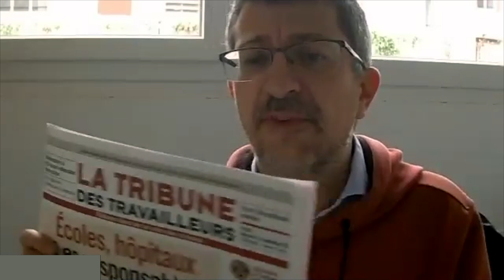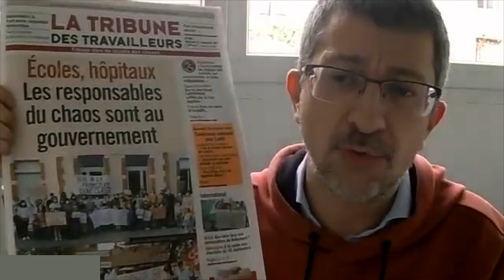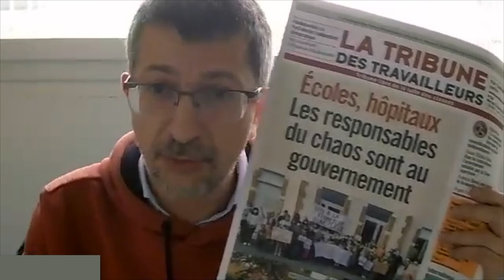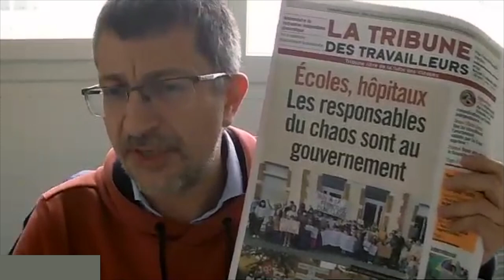Présentation de la Tribune des Travailleurs n°306